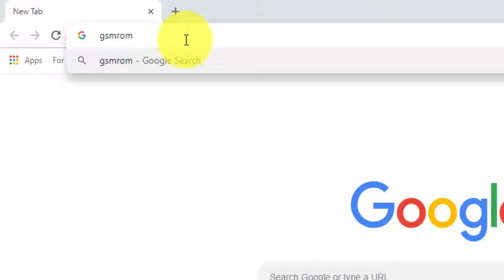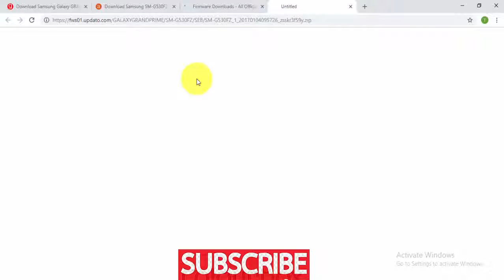Download Samsung Galaxy GRAND PRIME SM G530FZ Stock Firmware